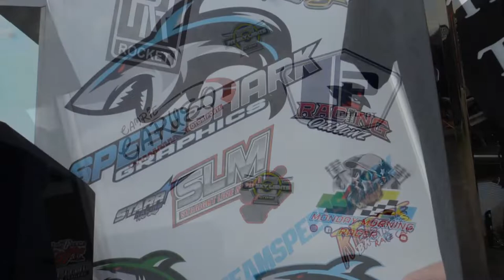Pro Nitrous FULL Eliminations | PDRA East Coast Nationals | GALOT Motorsports Park 2021 | Pro Mod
The PDRA East Coast Nationals served up great Pro Nitrous racing for these bad fast doorslammers.  The final round had two expected individuals wanting to turn the win light on.  That's not to say that there are not other players involved that can serve as heartbreakers through the season.  Watch the round by round action in this full eliminations video except for a bit of round two, sorry!